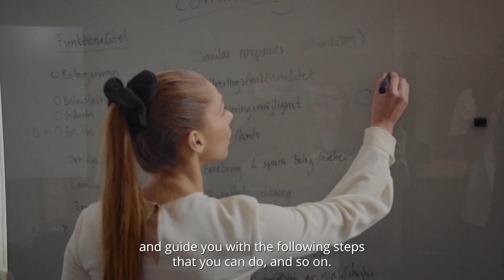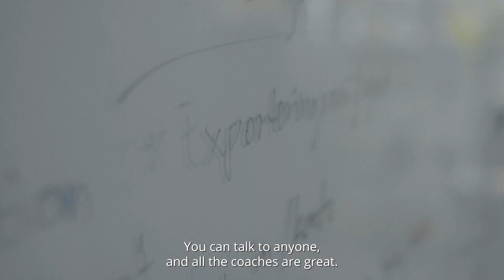This is KTH Innovation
Welcome to KTH Innovation, the innovation support office at Sweden's largest, oldest and highest ranked technical university–KTH Royal Institute of Technology. We support students, researchers and employees at KTH who want to develop new ideas or create research impact through commercialization.